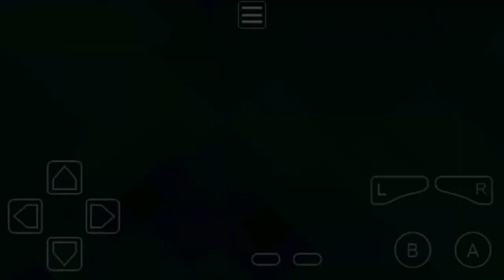Crash Bandicoot: the Huge Adventure (GBA) Gameplay for Gameboy Advance